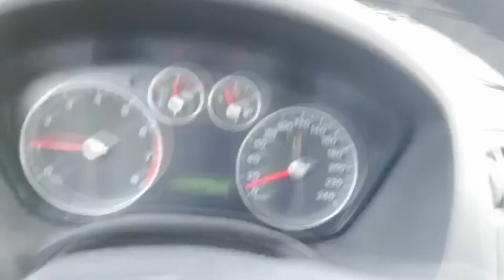Droga za 600 tys zł Wrześnica